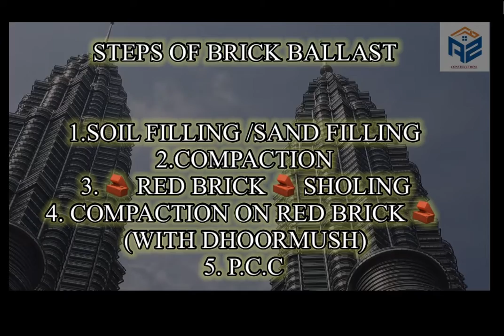BRICKBLAST work of flooring जमीन ढालने का तरीक़ा